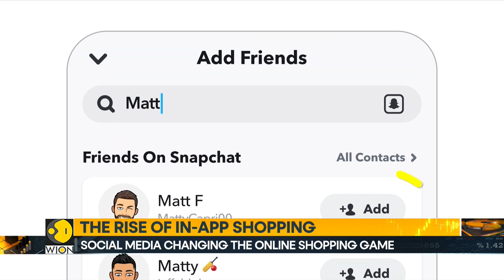Russia slaps Google with $164,000 fine over data storage non-compliance | World Business Watch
Google was fined 15 million roubles ($164,000) on Tuesday for repeated refusal to store Russian users’ data on servers inside Russia, a Moscow court said.